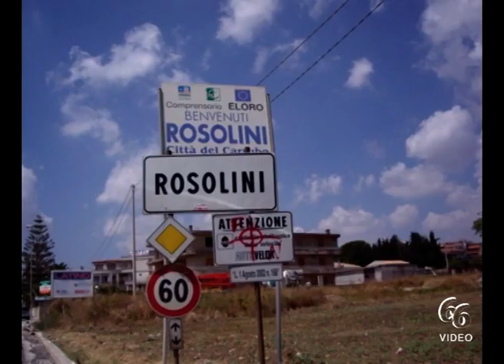Rosolini Sorpresi a trafugare 3,5 quintali di carrube Carabinieri un arresto ed una denuncia in st